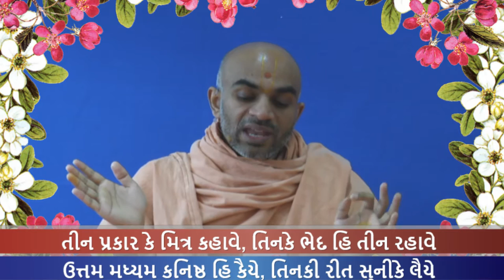Haricharitramrut Sagar Katha Pur 3,Tarang 48 હરિચરિત્રામૃત સાગર કથા પૂર 3 તરંગ 48. 03/02/16